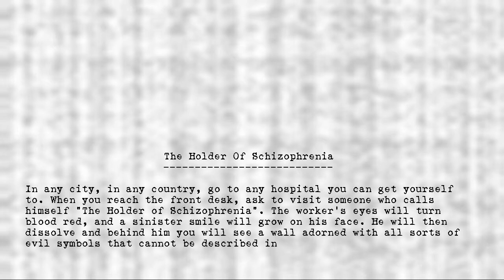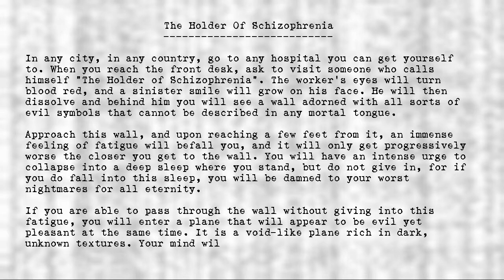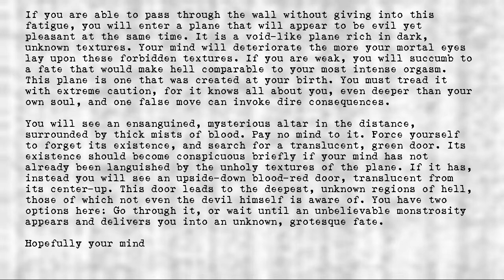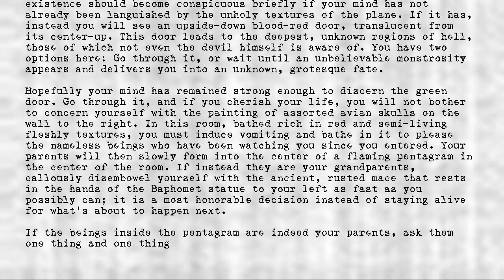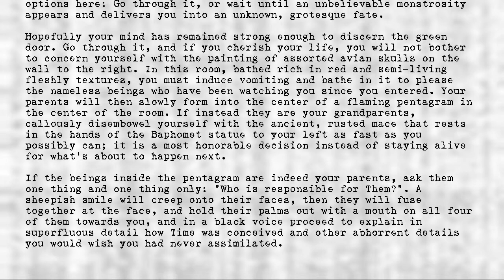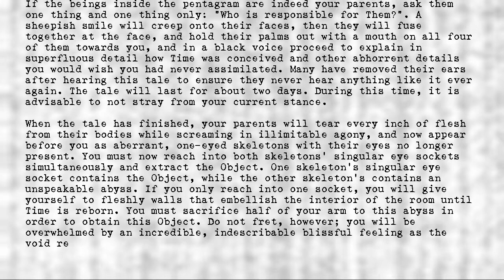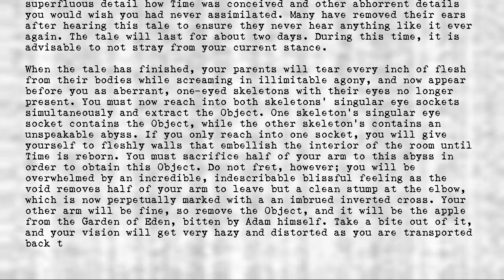Legion's Objects - Holder of Schizophrenia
Title: Holder of Schizophrenia